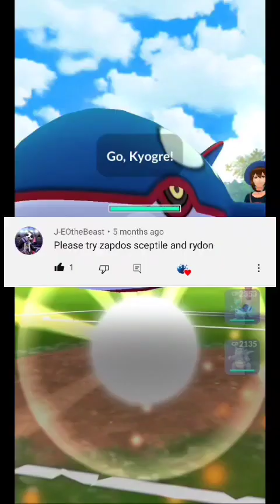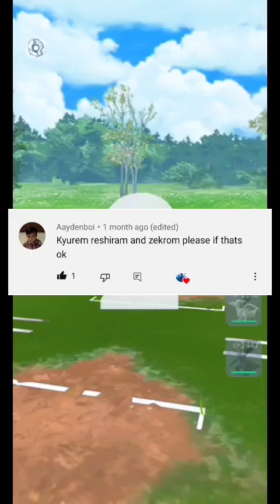Pokemongo Ultra league battle series